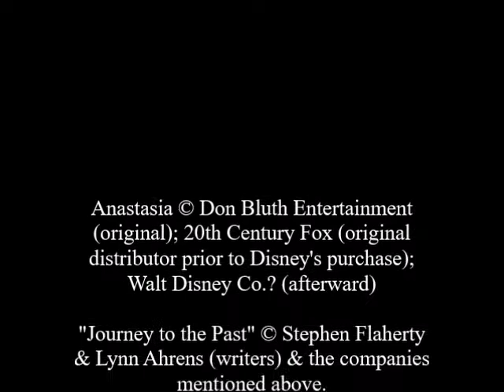'Journey to the Past' Cover (with Opening Slate)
And that haircut was my own doing.

I added an extra voice track because, in the original video/audio, I wasn't satisfied over missing the "m" sound in "home" at certain points.

Anastasia © Don Bluth Entertainment (original); 20th Century Fox (original
distributor prior to Disney's purchase); Walt Disney Co.? (afterward)
"Journey to the Past" © Stephen Flaherty & Lynn Ahrens (writers) & the companies mentioned above.